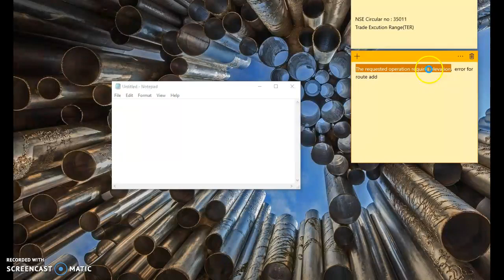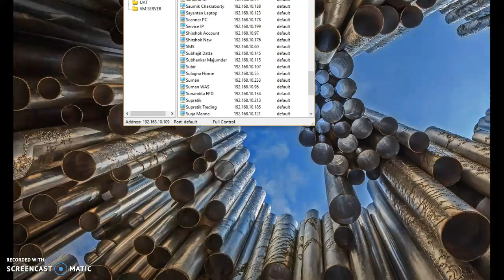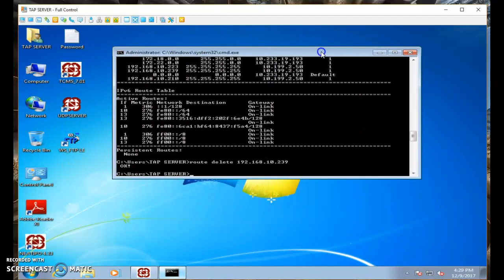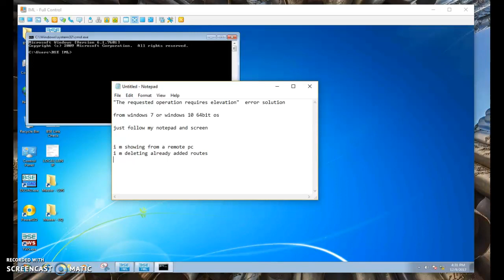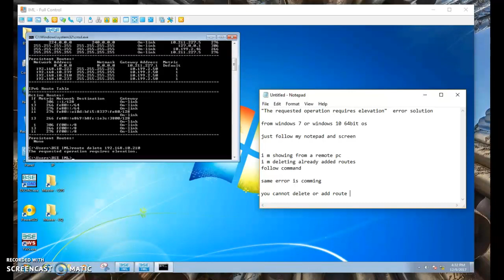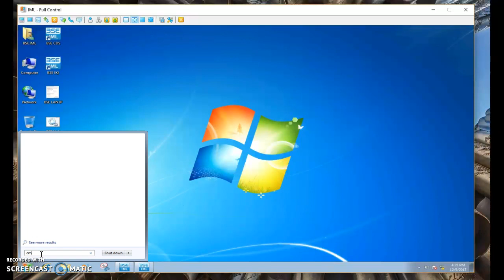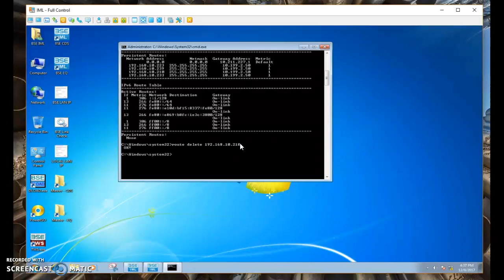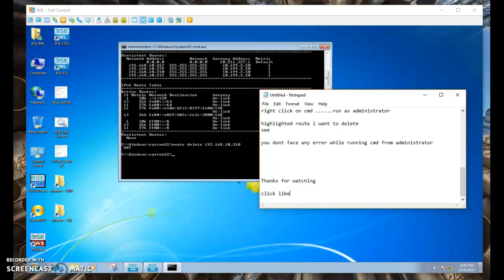(Solved and Works) How to FIX "The requested operation requires elevation"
"The requested operation requires elevation"  error solution

from windows 7 or windows 10 64bit os

just follow my notepad and screen

i m showing from a remote pc
i m deleting already added routes
follow command

same error is coming

you cannot delete or add route

this will happening for you do not have administrator priviladge

if your command promt running with administrator proviladge
then you will continue to put this command or this command work

just see

you need to run command prompt with administrator right

see

right click on cmd .run as administrator

highlighted route i want to delete
see

you don't face any error while running cmd from administrator

thanks